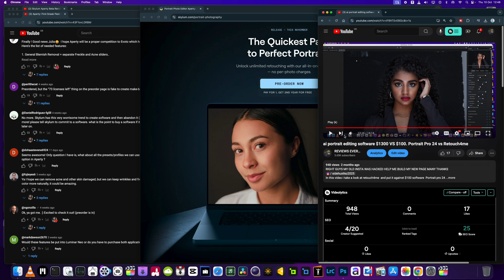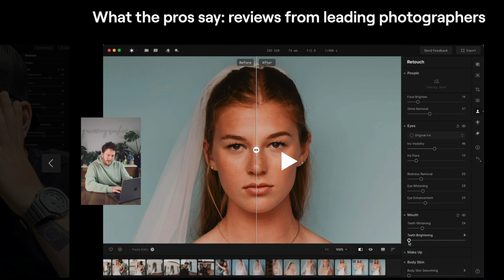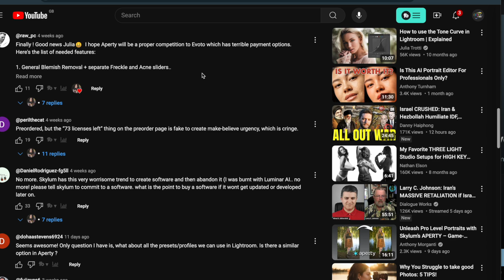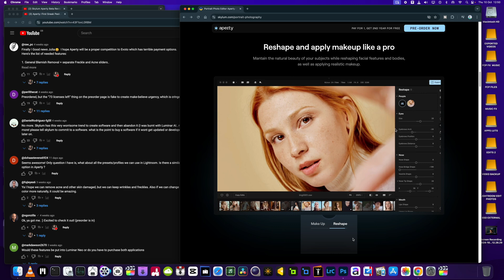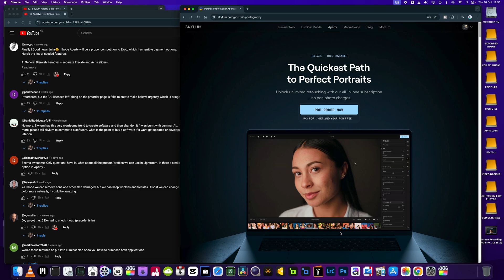The Great AI Portrait Showdown: Aperty vs Evoto AI vs Portrait Pro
APERTY Will BLOW Your Mind!   ?? BOLD WORDS GOING ABOUT
BUT HOW TRUE IS IT ??